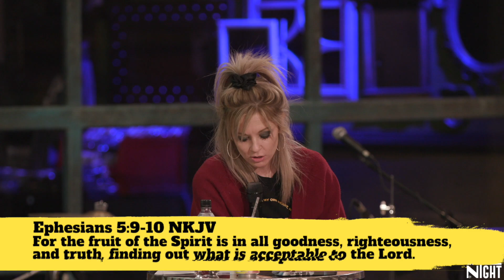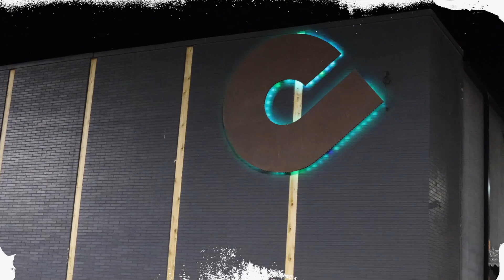Private Isn't Private Part 2 - Pastor Faith Shropshire